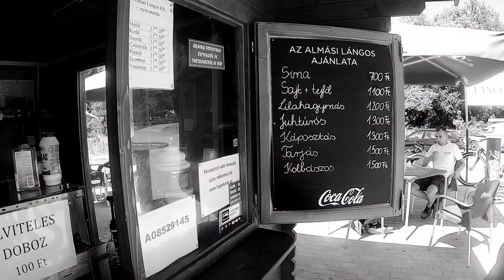Węgry Eurovelo 6 w kierunku Budapeszt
Hej jesteśmy Aldona i Marek wędrujemy sobie na Dzikich rowerach przez świat dopóki sił i humoru wystarczy.